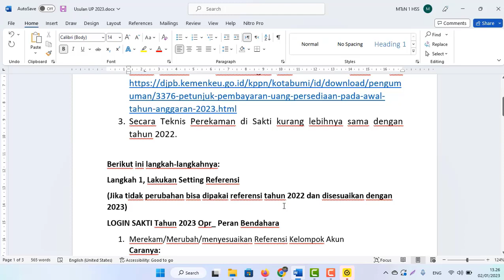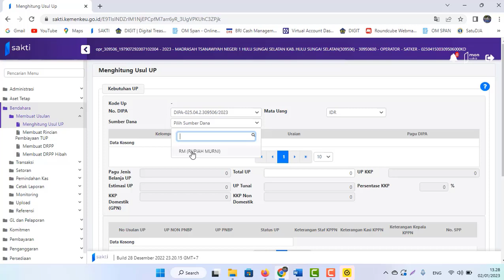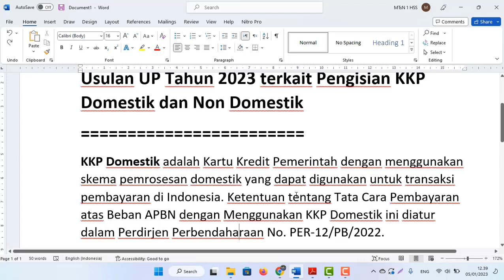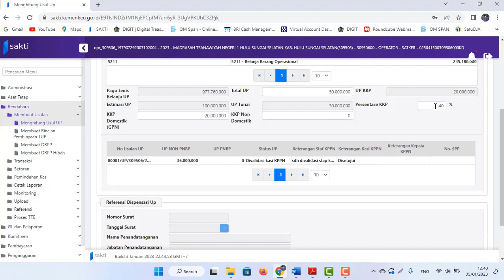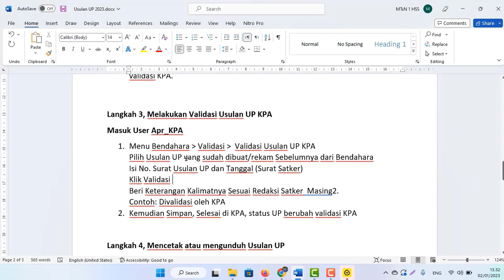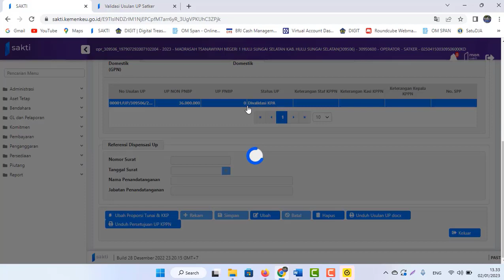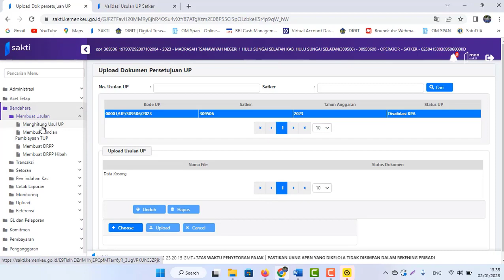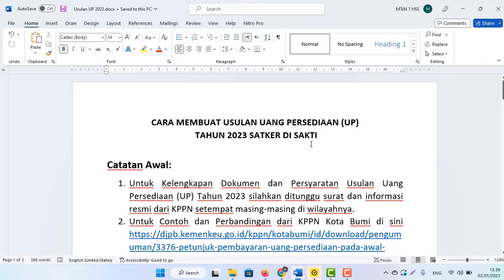CARA MEMBUAT USULAN UP 2023 DI SAKTI GABUNGAN UP KKP DOMESTIK DAN NON DOMESTIK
VIDEO GABUNGAN CARA MEMBUAT USULAN UANG PERSEDIAAN (UP)
TAHUN 2023 SATKER DI SAKTI
Catatan Awal:
1. Untuk Kelengkapan Dokumen dan Persyaratan Usulan Uang Persediaan (UP) Tahun 2023 silahkan ditunggu surat dan informasi resmi dari KPPN setempat masing-masing di wilayahnya.
2. Untuk Contoh dan Perbandingan dari KPPN Kota Bumi di sini
3. Secara Teknis Perekaman di Sakti kurang lebihnya sama dengan tahun 2022.
4. Catatan kami di sini